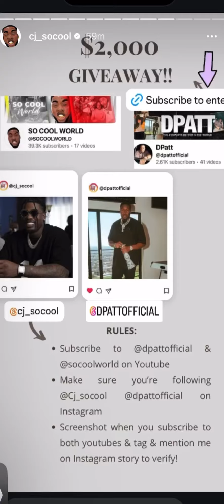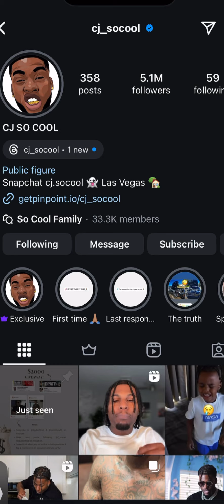Cj So Cool abandoning 9 million subscriber channel after getting $300,000 loan and defaulting on it👀